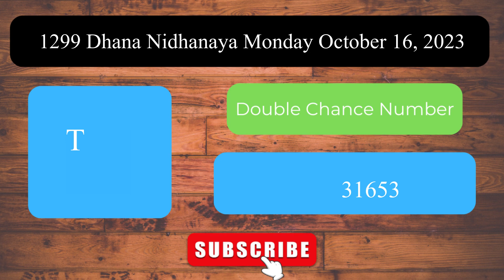Dhana Nidhanaya 1299 Monday October 16, 2023 ලොතරය් දිනුම් අංක Lottery Result DLB NLB Sri Lanka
Welcome to the Daily Sri Lanka Lottery Results channel! This video presents the lottery results for Dhana Nidhanaya 1299 Monday October 16, 2023.